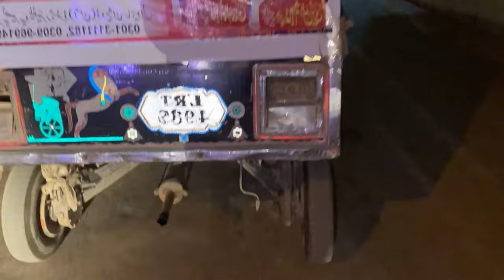Finally ho gae Engagement💍 || Dance on Bella ciao || Funny Dance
🌟I appreciate you watching my videos and I'd love to hear your comments, suggestions and any other thoughts you may have, which I'd love to incorporate into my future Vlogs.

I'd really appreciate it if you could share them with your friends.